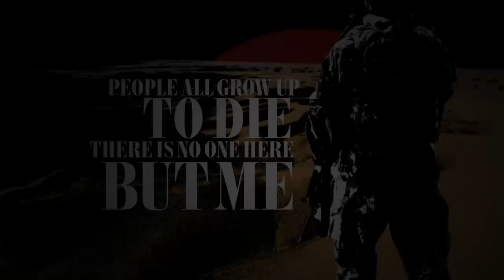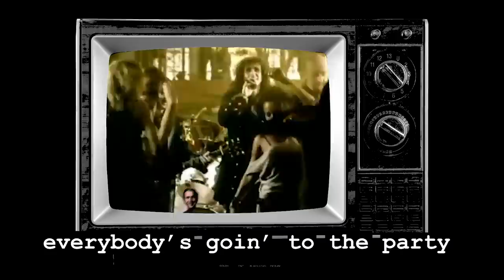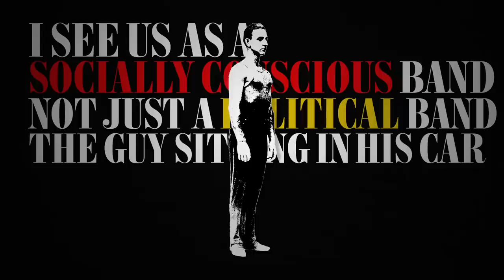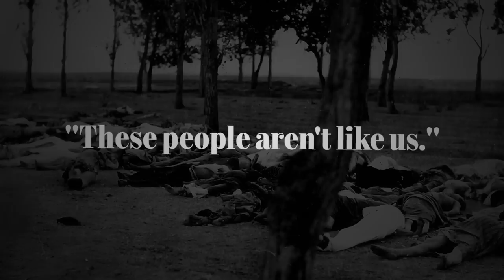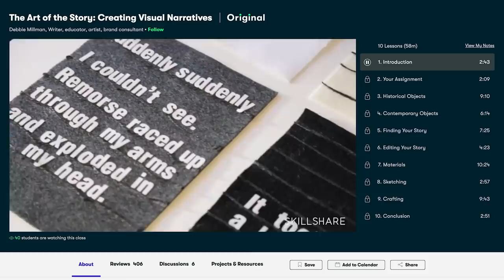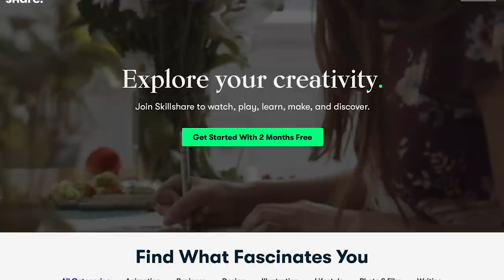Mezmerize/Hypnotize: System of A Down's Vision of America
Additional Music:
In the Books - Raymond Grouse
When You're in the Dark - Smartface

00:00 Intro
00:59 Title Card
01:06 A Wild Ride
01:33 Anti-War Message
02:42 Propaganda
04:40 Common Appeal
06:29 Immigrants
07:23 Unity & Solidarity
08:07 Conclusion